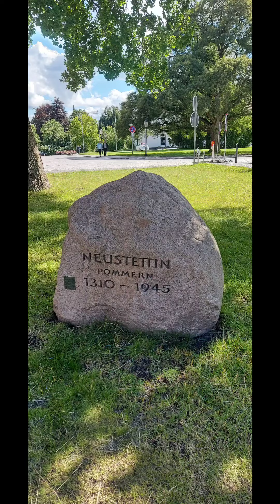Travel 🌍 Eutin Castle 🏰 ( Schloss)-Germany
Travel to Germany.

Eutin Castle (German: Eutiner Schloss) in Eutin in the north German district of Ostholstein is the cultural centre and nucleus of the town. Taken together, this castle, Gottorf Castle and Glücksburg Castle, form the most important group of courtly secular buildings in the state of Schleswig-Holstein.
The four-winged palace originated from a medieval castle and was expanded over several centuries into a Residenz. The castle originally belonged to the Lübeck prince-bishops; later it became the summer residence of the Dukes of Oldenburg. The castle was regularly occupied until the 20th century, and most of the interior has survived to the present day. Today the castle houses a museum and is open to the public in summer. It is now owned by a family foundation of the House of Oldenburg set up by Anton-Günther, Duke of Oldenburg. The former Baroque garden was converted during the 18th and 19th century to a landscaped park: this is the venue for the Eutin festivals.